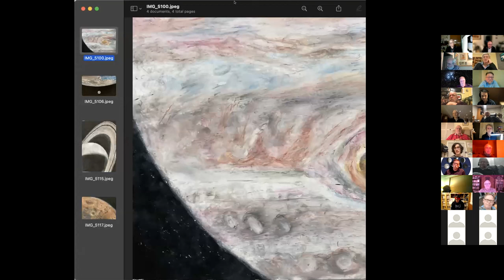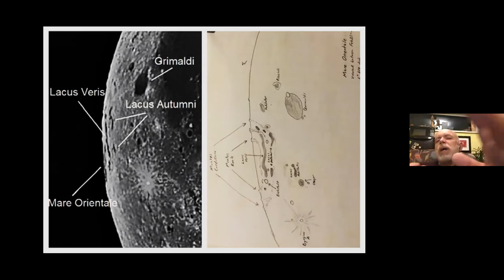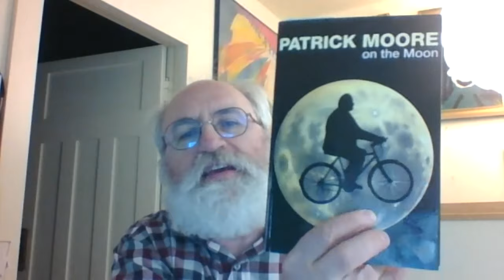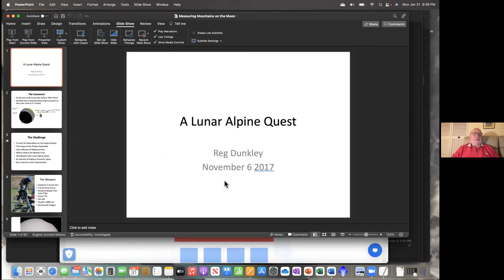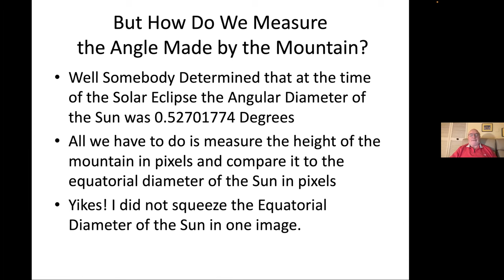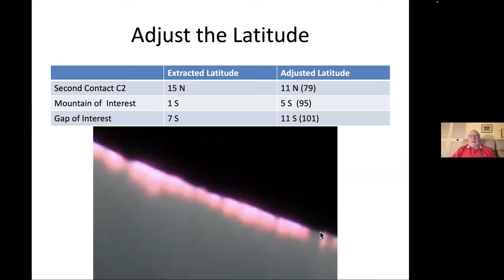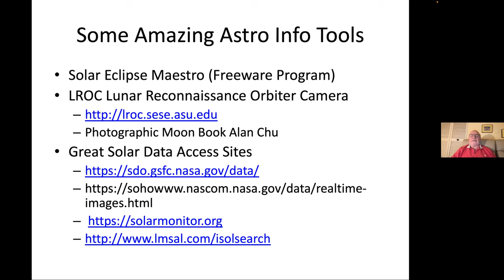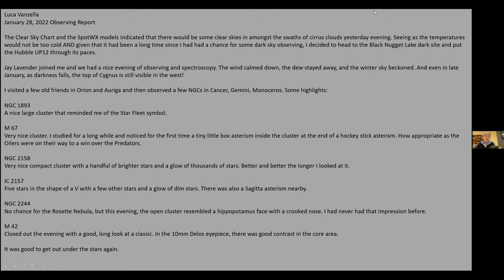Astronomy Cafe - Jan 31, 2022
Astronomy Cafe - January 31, 2022  - transcript video
The Zoom video transcript recording for the online meeting of RASC Victoria Centre's Astronomy Cafe.

0:00:00 - Chit chat
0:04:16 - Delivery of Calendars & Handbooks - Lauri Roche & Chris Gainor
0:13:45 - Pastel Paintings of the planets - Nathan Hellner-Mestelman
0:20:40 - Cordillera Mountains & Mare Oriental lunar features - Randy Enkin
0:37:40 - A Lunar Alpine Quest - Reg Dunkley
1:02:10 - Edmonton astrophotos - Dave Robinson
1:07:42 - SIG meetings - David Lee
1:09:33 - JWST Report - Chris Gainor
1:14:28 - Victoria Centre AGM - Randy Enkin
1:19:45 - end